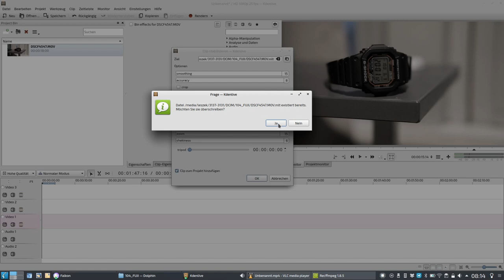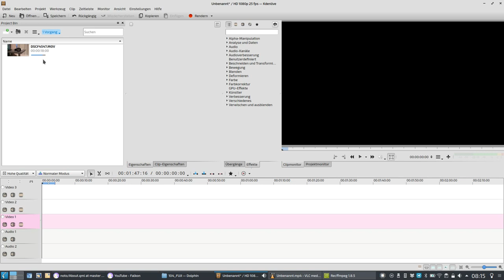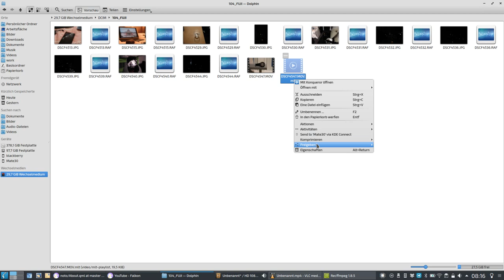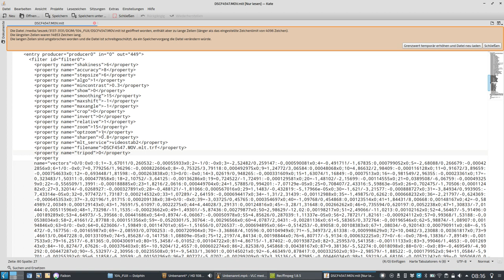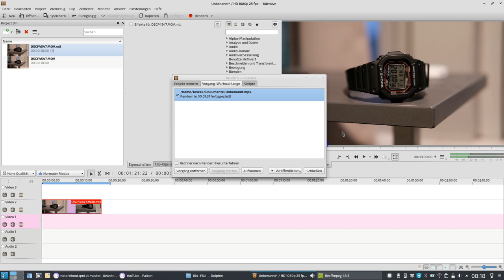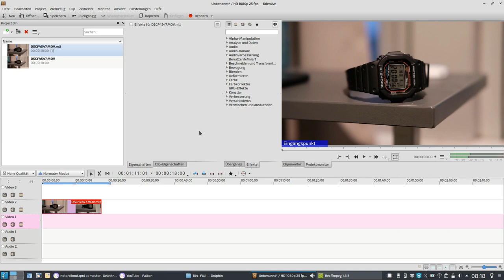X-T20 braucht keinen Gimbal nur Kdenlive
In diesem Video zeige ich euch, wie ich meine Videos der Fujifilm X-T20 mit Hilfe von Kdenlive stabilisieren kann.